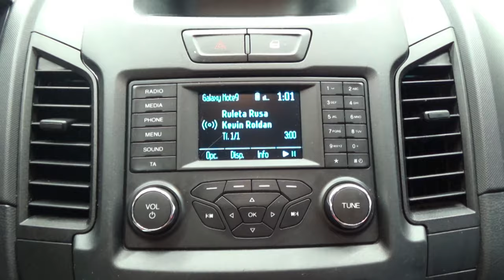Ford / Ranger / 2020 - 8078